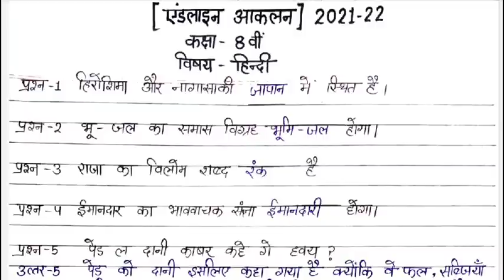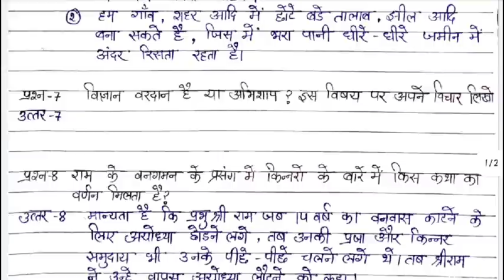एंड लाइन परीक्षा कक्षा 8 हिंदी पेपर 2022 | Endline Aklan Class 8 Hindi 2022 | CG Endline Pariksha